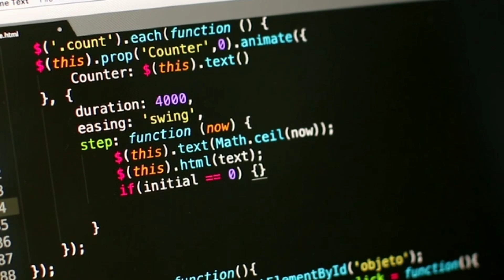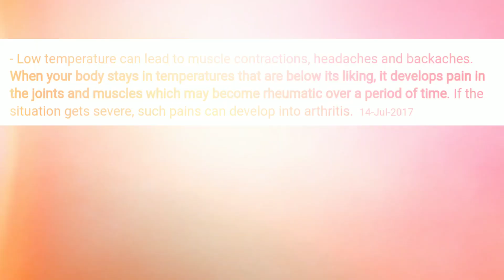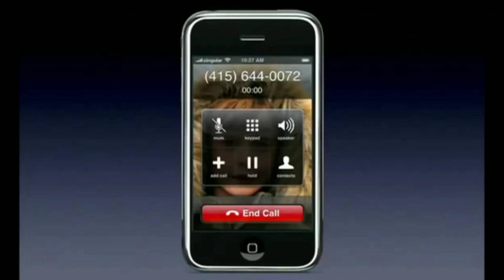Statue of LIBERTY पर ये कौन है ? | Who is a PERSON on statue of LIBERTY ? | Fact 🌍